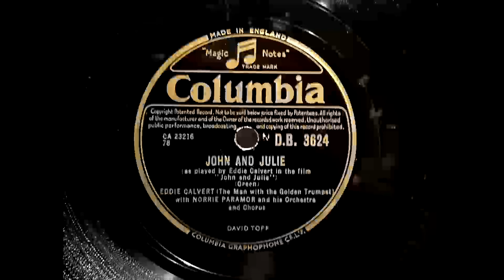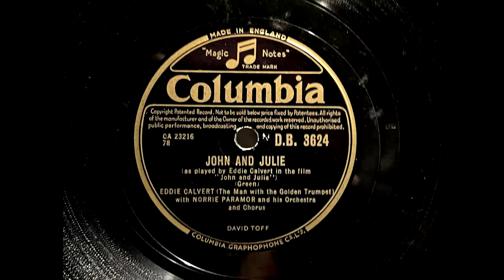1955 EDDIE CALVERT - John And Julie COLUMBIA 10" DB3624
Trumpet
From "John and Julie"
Artist: Eddie Calvert
Label:   Columbia
Country: UK
Catalogue: D.B. 3624
Date: Jul 1955
Format: 10"

With Norrie Paramor And His Orchestra and Chorus

A: Eddie Calvert - John And Julie (Green)
B: Eddie Calvert - Heart Of The Sunset (Nicholls)